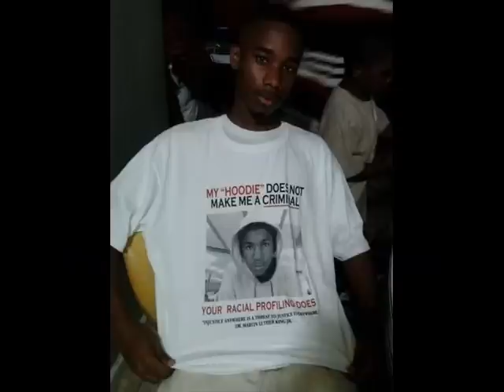Yung Fame Da Great-Rather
My new mixtape "Just The Beginning" is live on datpiff.com right now!!!